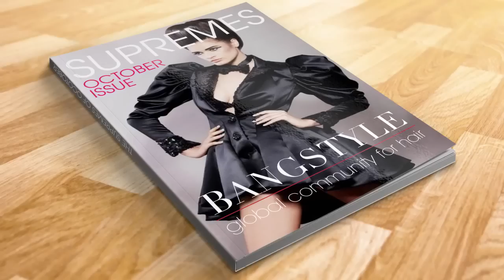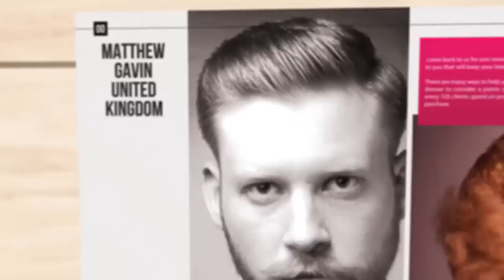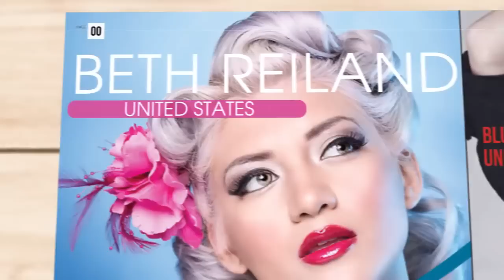Bangstyle Supremes Winners October 2013